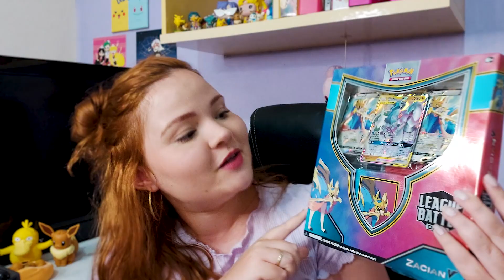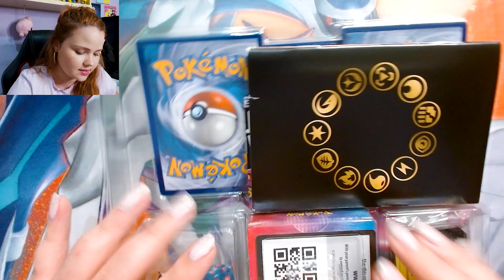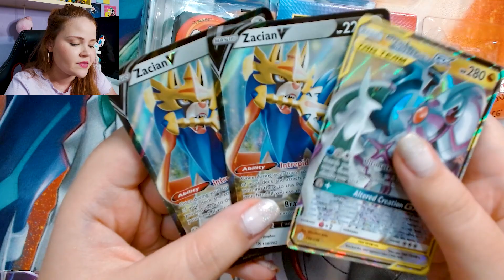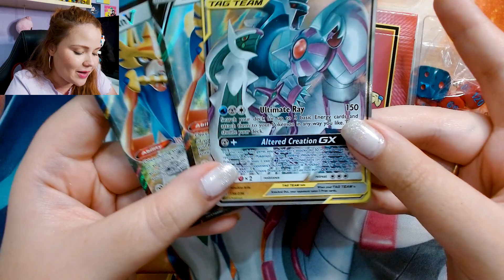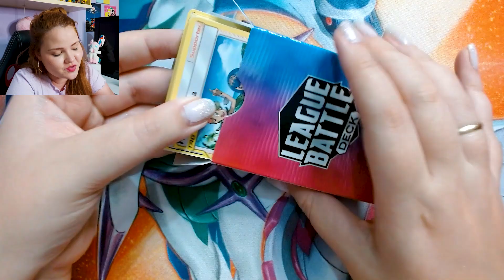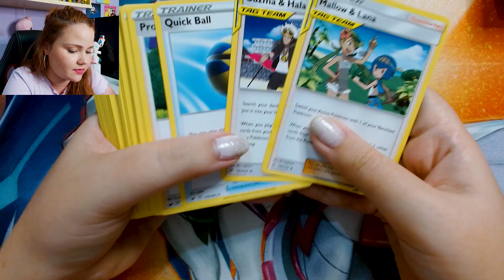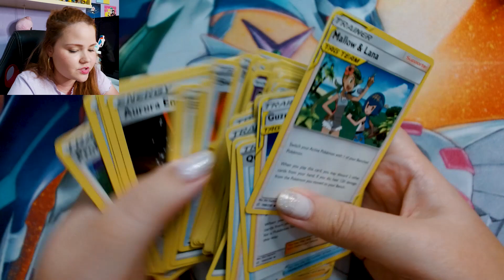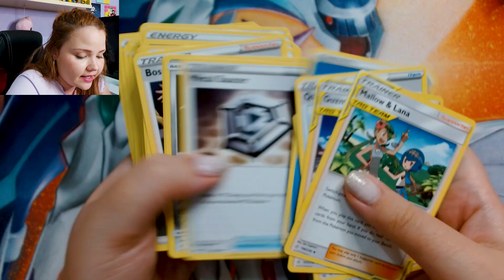League Batlle Deck Zacian V - Esse deck vale a pena? Canal Moon Pokémon TCG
Deck Zacian V Carta pokemon tcg
Hoje vamos abrir um produto que nossa querida inscrita Gabi enviou pra gente! Um deck de League Battle do Zacian V americano!